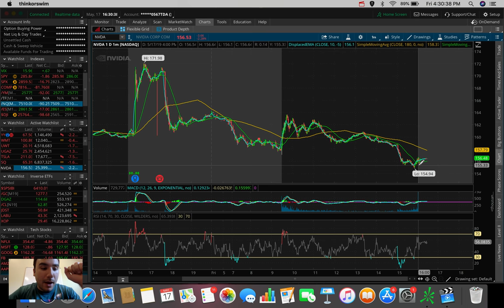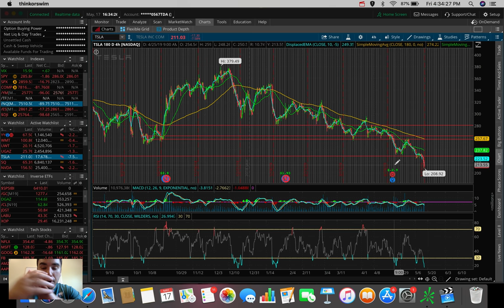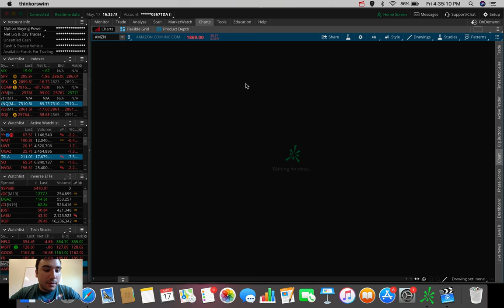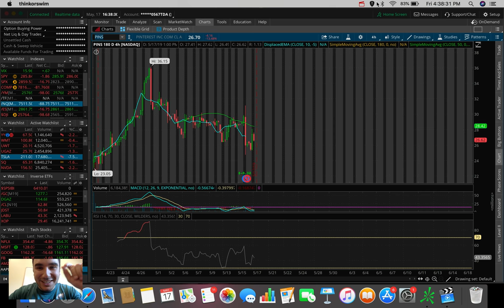TESLA STOCK to $180!? | Stock Market Update 5/17/19